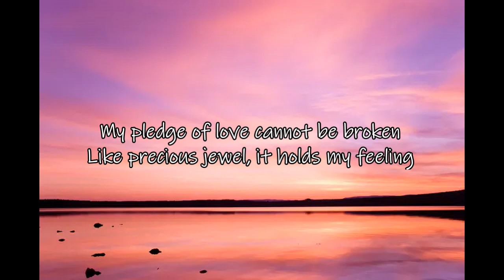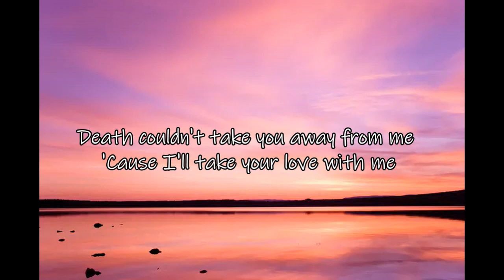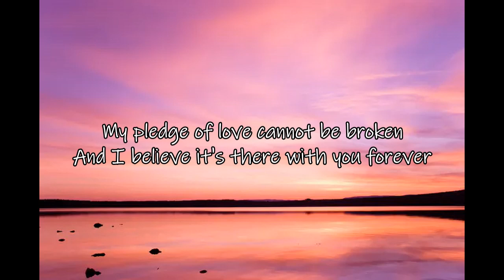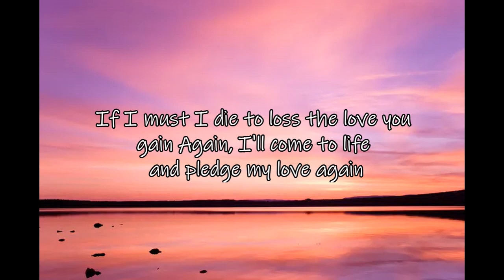My Pledge of Love - Edgar Mortiz